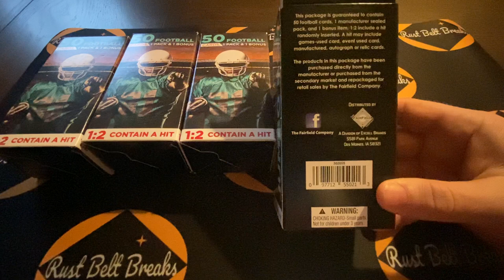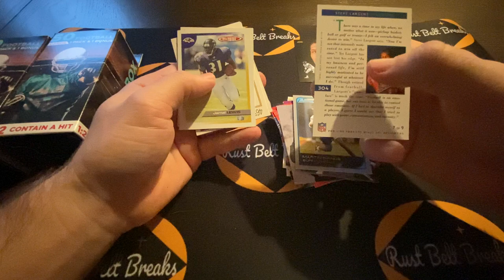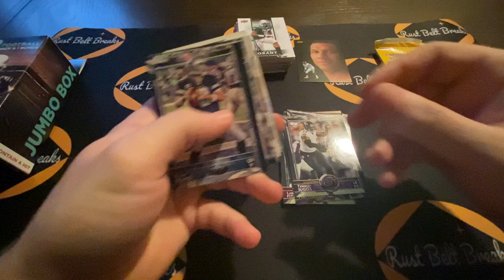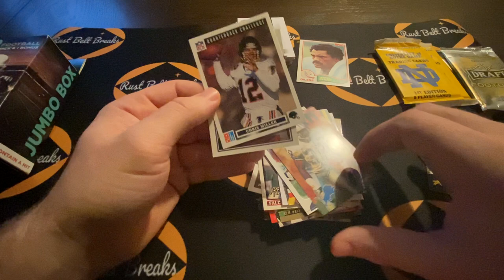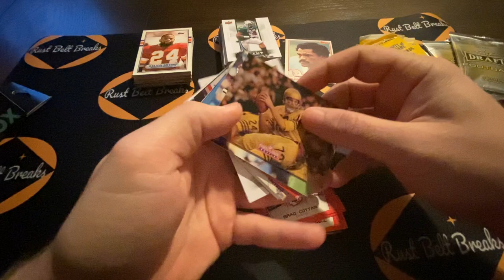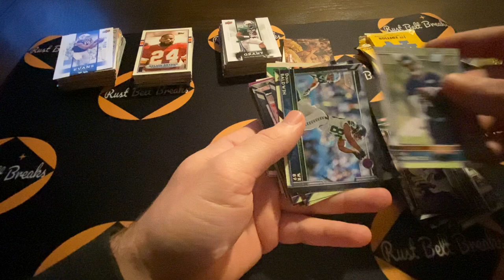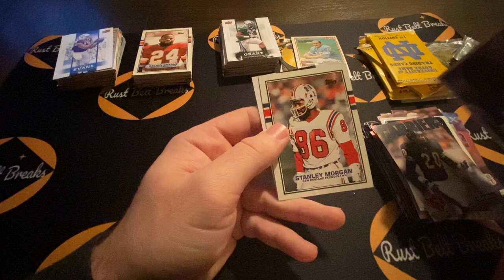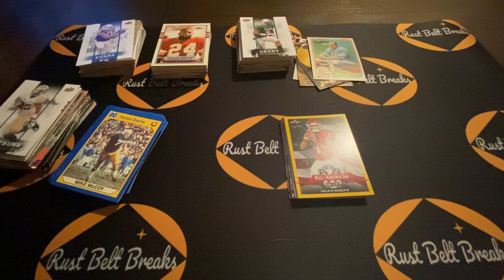Fairfield Mystery Football boxes from Walgreens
A small group of friends opening sports cards, memorabilia and Pokémon for your entertainment!